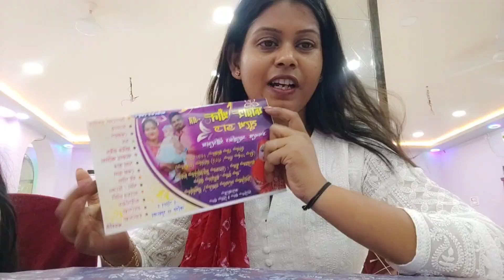Subscriber এর মেয়ের অন্নপ্রাশনে গিয়ে খুব মজা করলাম ❤️